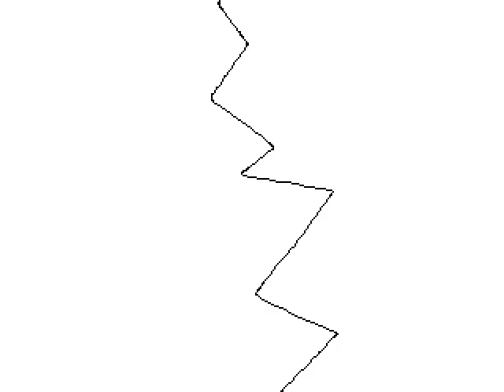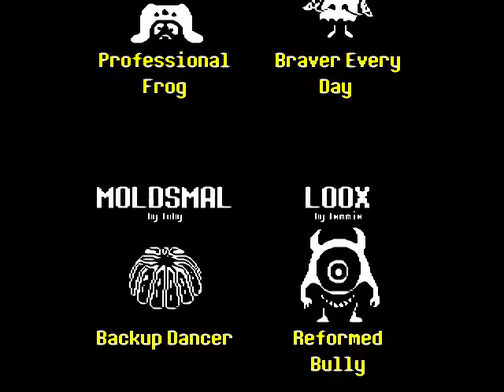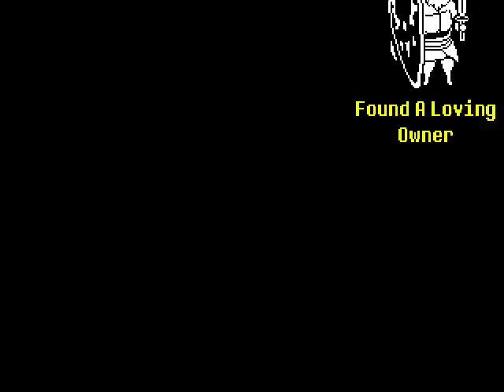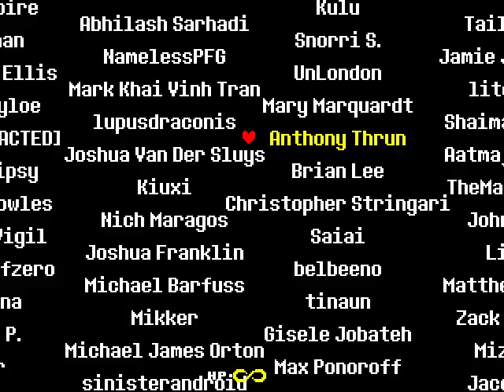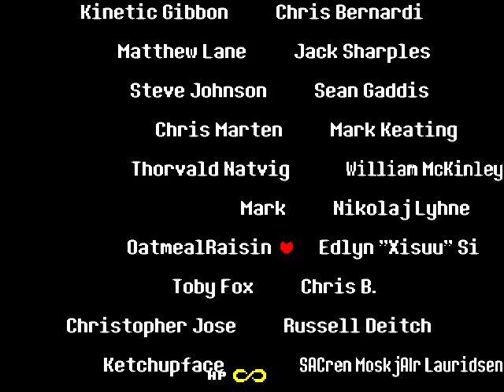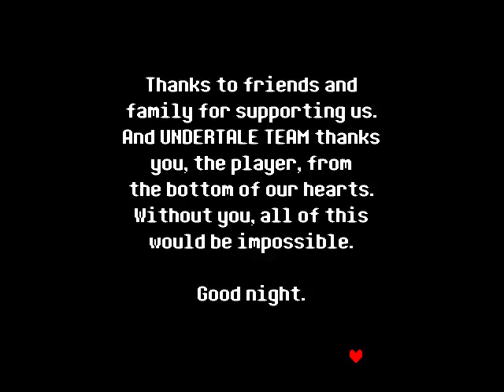UNDERTALE THE ENDING FINALLY